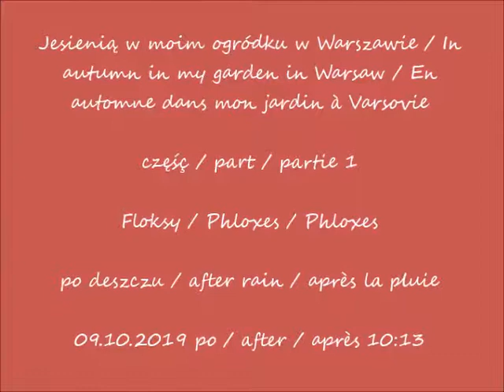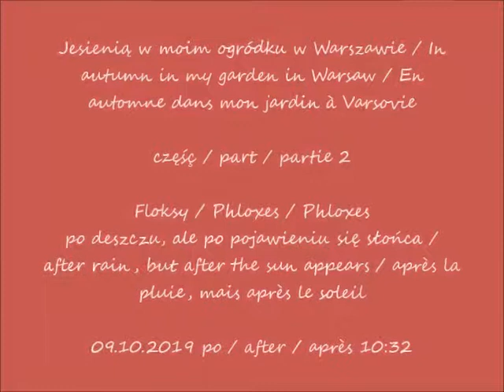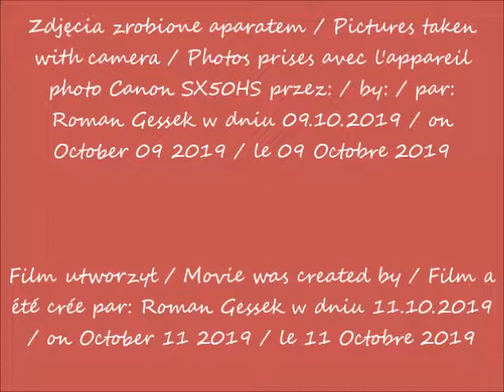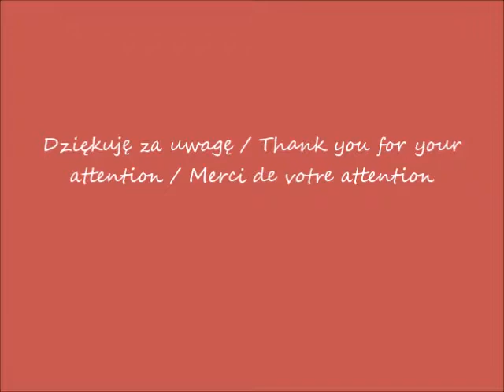2019 10 09 Warszawa Floksy jesienią w moim ogródku cz 1 po 10 13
Jesienią w moim ogródku w Warszawie / In autumn in my garden in Warsaw / En automne dans mon jardin à Varsovie
Floksy / Phloxes / Phloxes
po deszczu / after rain / après la pluie
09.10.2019 po / after / après 10:13
 część / part / partie 2
Floksy / Phloxes / Phloxes
po deszczu, ale po pojawieniu się słońca / after rain, but after the sun appears / après la pluie, mais après le soleil
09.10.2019 po / after / après 10:32